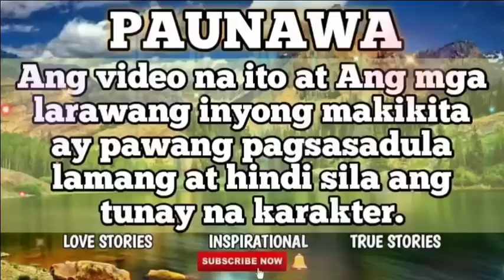Part 36 |POSITIVE WITH THE BILLIONAIRE | MY VIEWS TV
Lahat ng mga pangarap ay dumadaan sa hirap. Pero kakayanin din natin tong matupad basta determinado tyo at hindi sumusuko. Ang salitang mahirap imbento lang yan ng mga tamad dahil walang mahirap sa taong may pangarap.
Para sa pangarap,gagawin mo talaga ang lahat para matupad mo. Para magawa mo ang lahat ng gusto mo. Pero sabi nga habang nakukuha mo ang mga pangarap mo hindi mo maiiwasang mag isip o makaramdam ng my kulang at kulang pa din.

Gaya nalamang sa istoryang ito ni Bella,isang dalagang masayang natupad ang mga pangarap ngunit kulang pa din, ang magkaroon sya ng sariling anak ang huli nyang gusto ikatuparan.

Pero ano kaya ang magiging reaction nya kapag nalamang nyang hindi lang basta basta sya mag kakaanak ngunit papasukin din nya ang buhay ng isang lalakeng hindi nya aakalaing magiging ama ng anak nya, isang lalakeng pinapangarap ng madami, isang lalakeng magiging parte at makakatulong sa pagtupad ng pangarap nya? Magiging masaya kaya sila sa huli kung ang pagkabuo nito ay isa lamang pagkakamali?